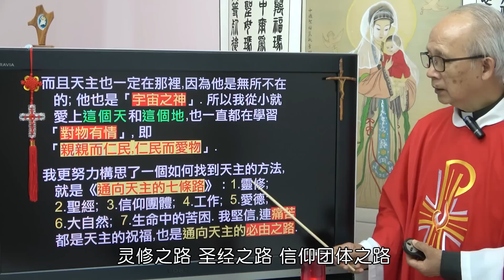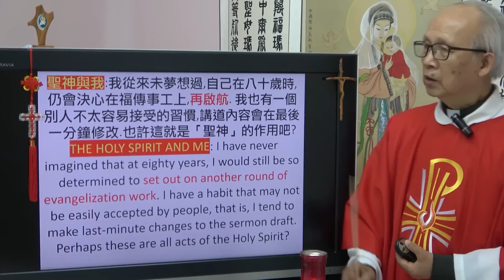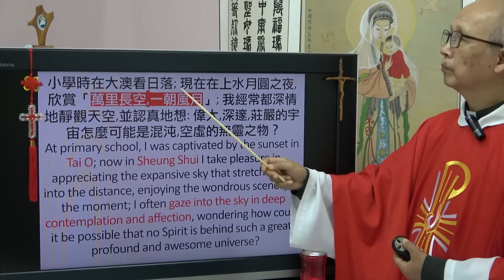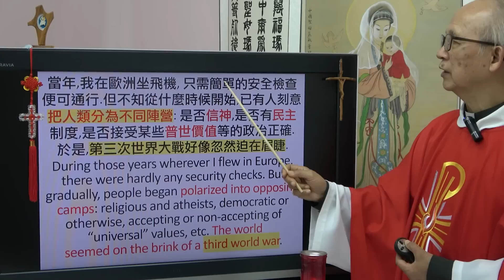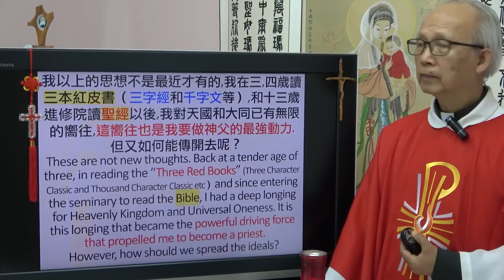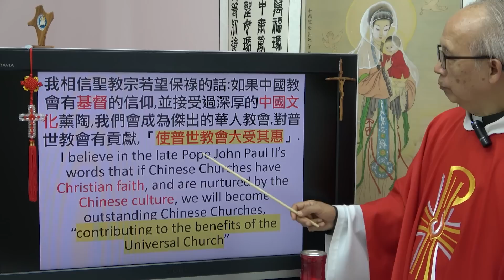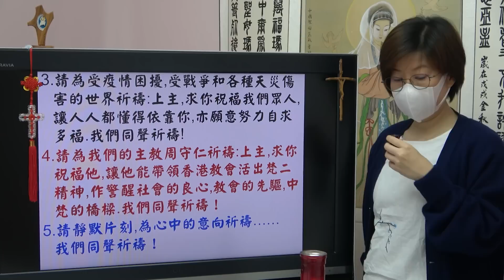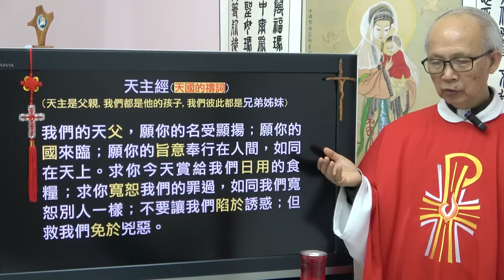20230528 五旬節主日(聖神降臨節): 聖神與我 (徐錦堯神父)